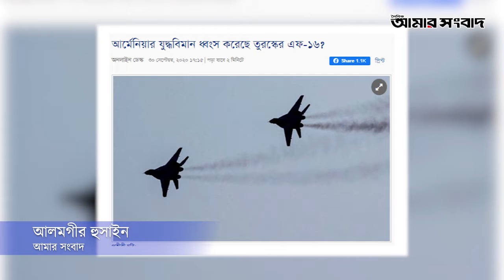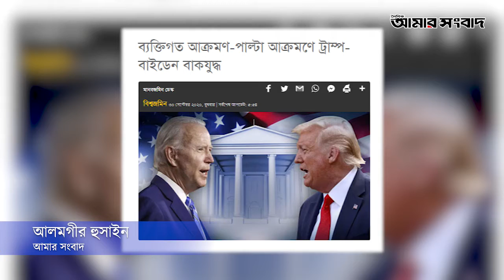Top Bangla News International Affairs | 30.09.2020 | Daily Amar Sangbad